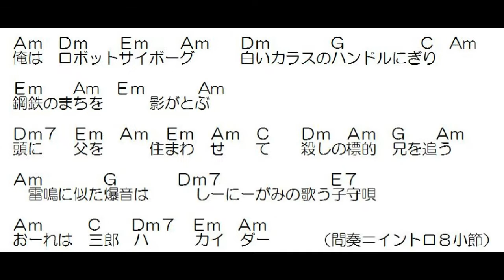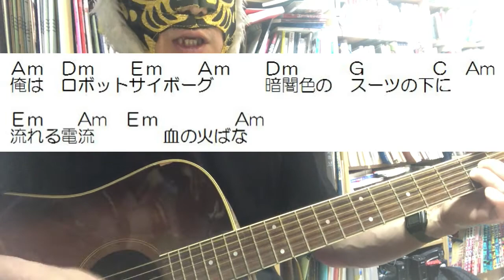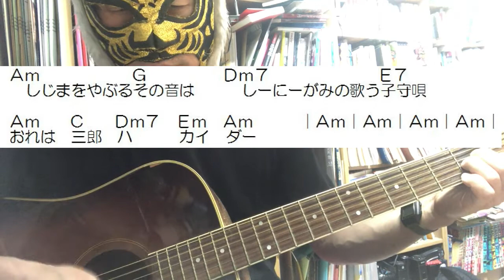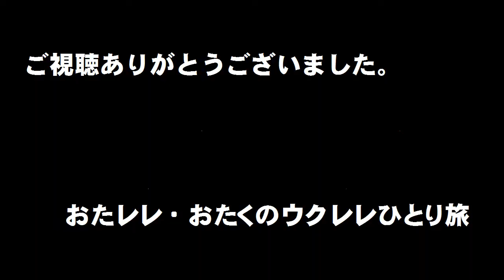人造人間キカイダー「三郎のテーマ」簡単コード・Ｆなしギター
原曲Ｄｍ、これはギターでもウクレレでも弾きやすいＡｍ。ハカイダーのテーマソングは2曲ありますが、これは口笛で始まる方です。【※】動画内で、メモを渡して買い物をするジローを「みじめ」と言っています。危機に追い込まれたジローの必死な様子、人間ではないこと、正体を知られてはいけないこと、ダークに見つかってはいけないこと、故障した状態であること。それら表現された各要素を総体的にとらえた5歳の私の感想です。「口がきけない状態はみじめである」とは考えてはいません。動画内でもそのつもりで話していますが、ここで補足いたします。（2022年5月14日）